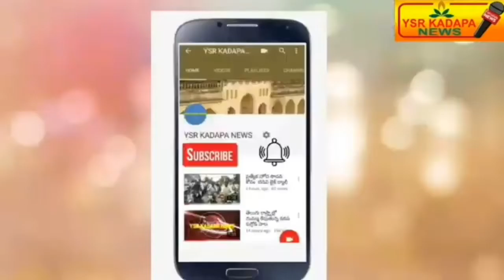కోడిగాండ్లపల్లె గ్రామంలో కి గండికోట ప్రాజెక్టు నీరు..న్యాయం చేస్తామని హమీ ఇచ్చిన ఎమ్మెల్యే